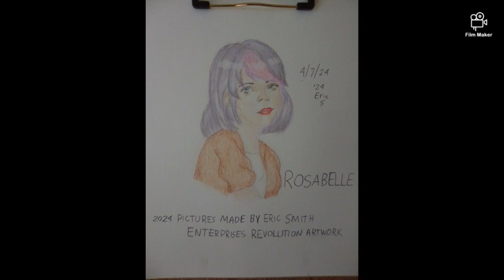Rosabelle by Eric Smith Enterprises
🥰🥰. I have a spiritual gift of my portrait, and this young lady name Rosabelle, and what I did was anumerous purple beautiful hairstyle with a cerises coloring markings, luscious clear blue eyes and burnt brown jacket 🧥. What's she looks like?